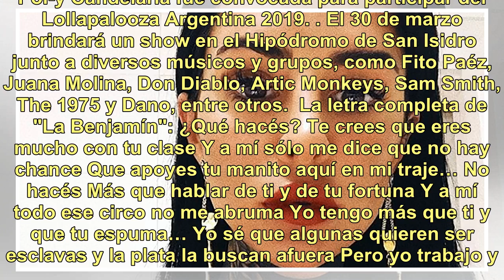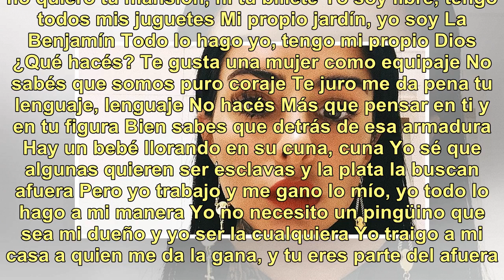Cande Tinelli grabó un nuevo tema sobre el matriarcado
Cande Tinelli Candelaria Tinelli se dedicó a su carrera musical al mismo tiempo que siguió con su marca de ropa Madness Clothing. En septiembre, la joven lanzó su primer single "Yo", en el que afirma ser "un pájaro luchando por salir de la jaula". En el videoclip, dirigido por Nacho Lecouna, la hija...